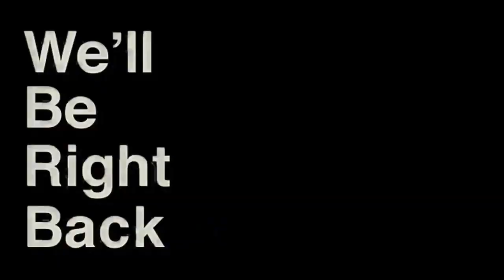Fortnite Duos is Hilarious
This video Aceinz and I play Fortnite, and it turned out to be extremely HILARIOUS!!! I also ended up making fun of him a lot.